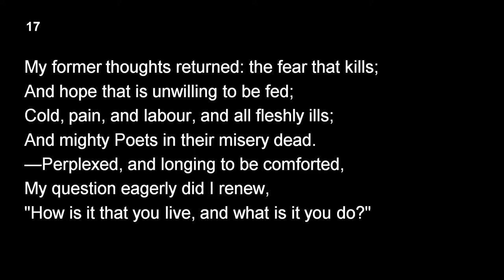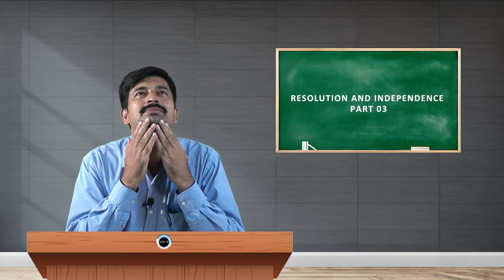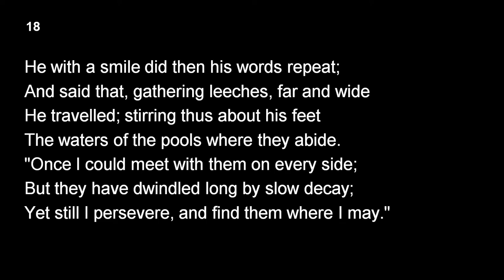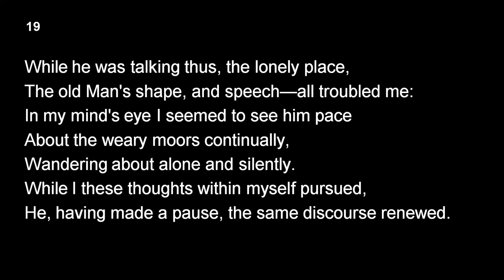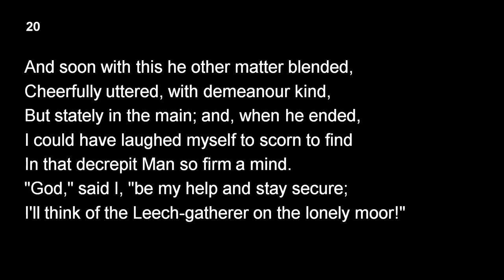SDM E-Learning: Resolution and independence Part-3 (Dr. Sooryanarayana Bhat)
Date:06/07/2021